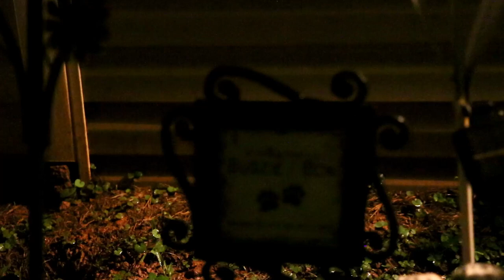Intense Thunderstorm in georgia VLOG!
I Hope Ya'll Enjoyed Today's Video!

I'm a 19-Year-Old Vlogger who's so passionate about making YouTube videos!

My goal is to make everyone happy & entertained from the best of my ability.

I been Making videos for this YouTube channel for 4 Years Now,

It's Crazy how fast time goes by, I love making videos,

Making YouTube Videos Gives Me a challenge to learn to Improve myself & slowly to improve the quality of my Videos!
& To be inspired & to be creative Making Videos!

I Love Being Able to See Your Amazing Support When Ya'll Comment Kind Things!

I Seriously Very Appreciate Those Who Support & Respect the Amount of Hard Work I Put into these Videos!

Have a Great Day Everyone! :D